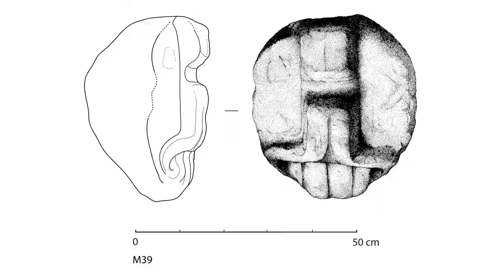SV// DEMO // JAGUAR GRANDCHILDREN // CIRCA RESEARCH FILM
The documentary follows Federico Paredes, the only specialized archaeologist doctor investigating a pre-Columbian sculptural tradition known as "Jaguar Head". These monuments are the missing link between Pre-Maya and Maya cultural developments, a tradition from which El Salvador has been long excluded in the eye of researchers and the general public. Until now...